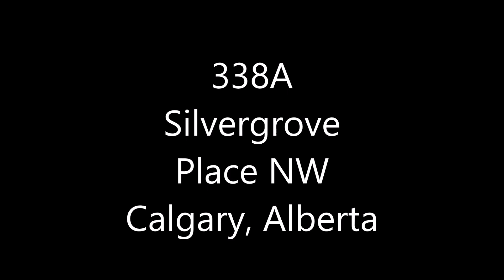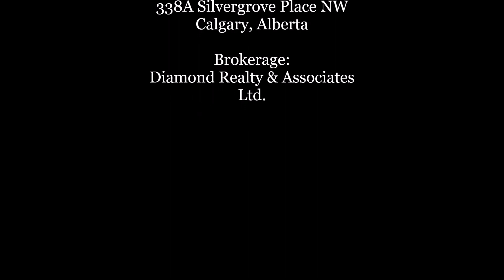SOLD - 338A Silvergrove Place NW Calgary, AB T3B 4T6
Location, location, location!! Over 3500 sq ft of living area in this 2007 Trico built home, situated in the desirable community of Silver Springs. This incredible functional layout is a must to see. The main level has a large foyer open to below . Incredible open staircase to the second floor with 20 ft ceilings. Nine foot ceilings on the main level with cherry hardwood floors throughout main level except for the office area. Office / Flex area as you walk in. Kitchen has an open concept from the dining area to the living room area. Living room features a gas fireplace . This gourmet kitchen is a delight for any chief. Tons of cabinets, undermount lighting, granite countertops, custom tile backsplash, large working island with eating bar, and a corner pantry for extra storage. Large dining area has a door going to the SOUTH facing deck and backyard that is fully fenced and landscaped. Main level has a two piece bath and main floor laundry room. Back entrance to a double attached garage. Upstairs welcomes you to a huge master bedroom with double doors . Master has a 5 pce ensuite with granite counter tops, stand alone shower and a large soaker tub. Master bedroom also features a large walk-in closet. There is a spacious linen closet that is a walk in as well at the top of the stairs. The other side of the home has a separate wing with two more huge bedrooms and a bonus room that also can be used as a bedroom as it has a walk-in closet that could be storage if used as a bonus room . The bonus room has laminate flooring . There is some oak hardwood upstairs as well. The front wing also has another 4 pce bath. Downstairs is completely finished with a huge rec room and electric fireplace . There is a 3 pce bath down that has a cheater door to the large bedroom. Another storage room down. Downstairs has laminate flooring. This large home is ready for your family. It is a must to see and has so much value!!

Diamond Realty & Associates Ltd.
List Realtors: Elaine Pippi